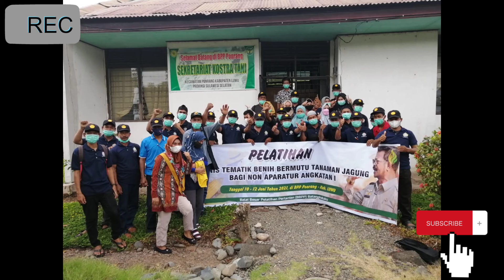Pelatihan teknis tematik bagi aparatur dan non aparatur angkatan 1 dinas pertanian kabupaten Luwu